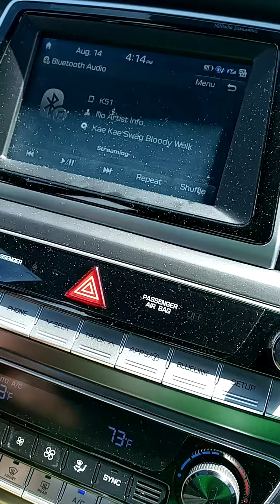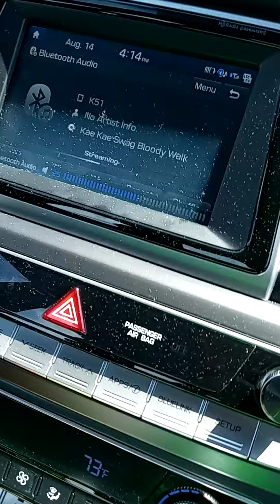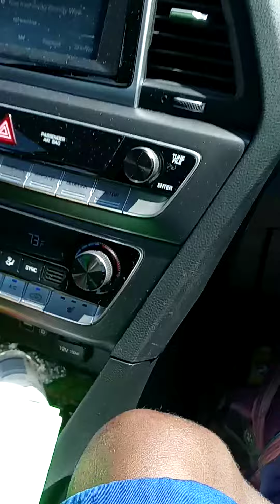I'm On The Radio Glee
Kae Kae Swag